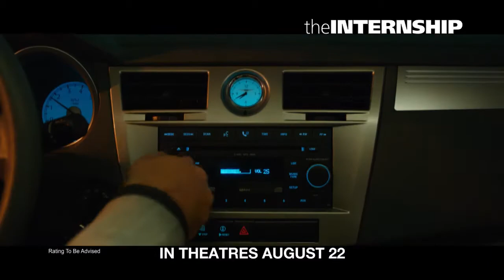The Internship - Official Trailer #1 [HD]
The Internship opens in theatres August 22, 2013.

Cast: Vince Vaughn, Owen Wilson, Rose Byrne, Max Minghella

Vince Vaughn and Owen Wilson, who last teamed in "The Wedding Crashers," are analog fish-out-of-water in a digital world, in THE INTERNSHIP.  They portray out of work  -- and out of luck --salesmen who after finagling internships at Google, must compete with candidates half as old and twice as smart, for highly-coveted positions at the internet giant.   It's a brave new world for this old school duo, whose time-tested skills are pitted against their opponents' high-tech savvy.